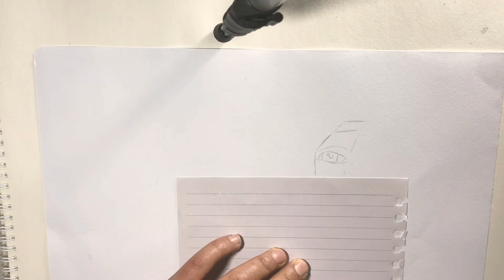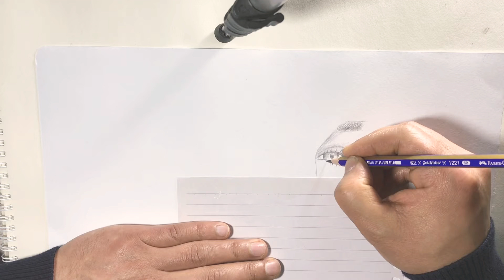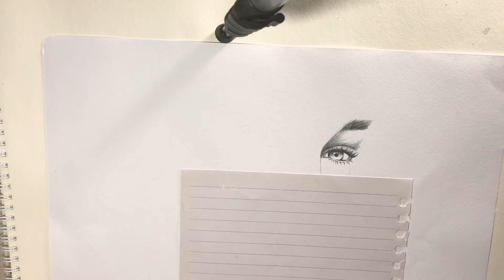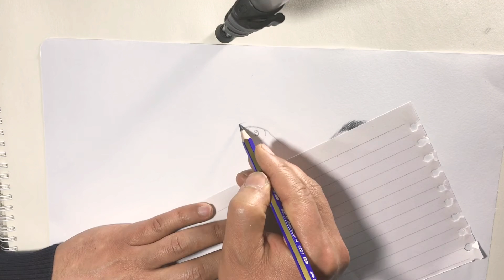Easy portrait drawings | karakalem yüz çizimi | karakalem çizimleri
Kolay kara kalem çizimi
Kolay yüz çizimi
Kolay portre çizimi
Kolay çizimler
نقاشی پنسلی صورت
نقاشی ساده صورت
طریقه نقاشی صورت
Easy face drawings
Portrait drawings